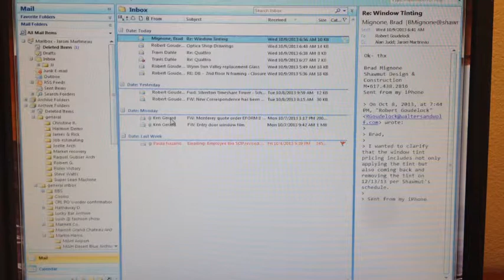Email management JMartineau